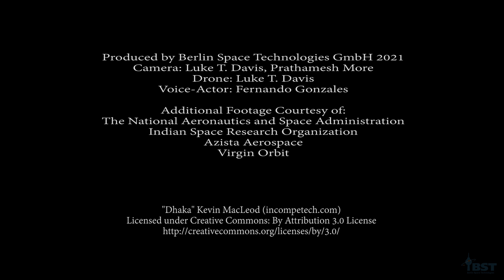Berlin Space Technologies (2021)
This video is an image film abut Berlin Space Technologies. Special thanks to Luke Davis, Pratamesh More and Fernando Gonzales who made it possible.